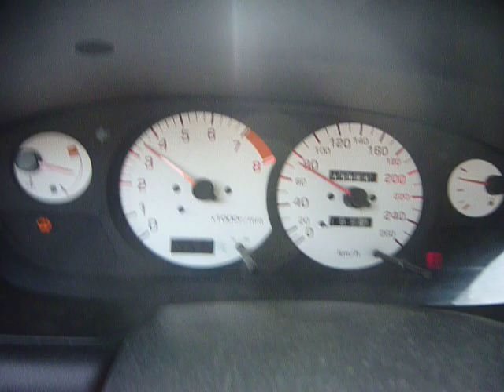200sx s14 stock turbocharger after remap by chester Ecu-Tune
200sx s14 stock turbocharger after remap by chester Ecu-Tune